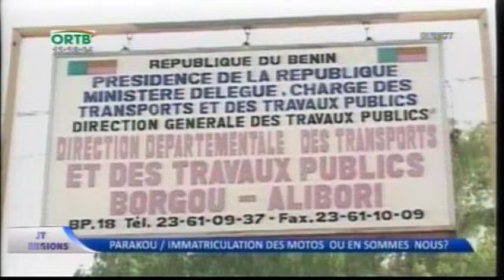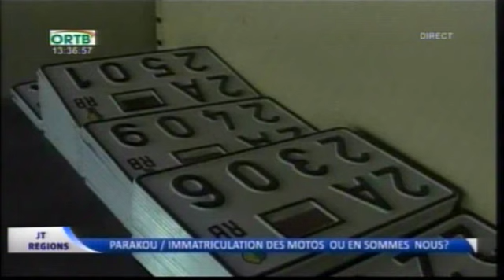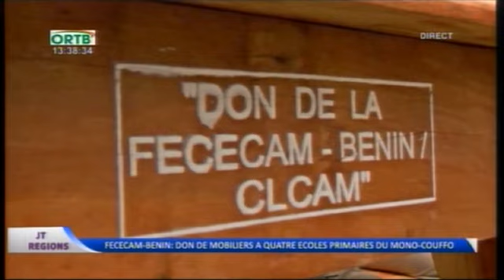Journal Télévisé 13h30 du 16 Juin 2016